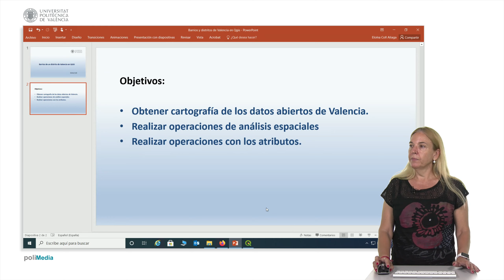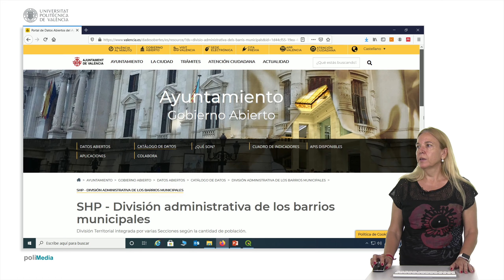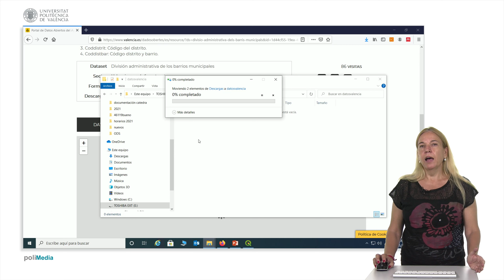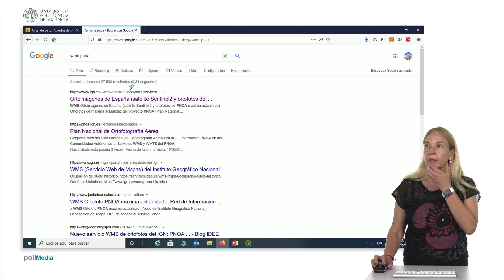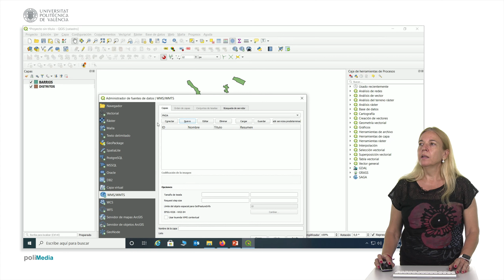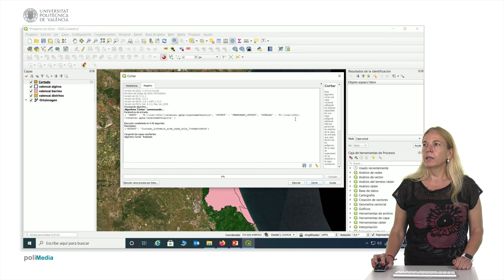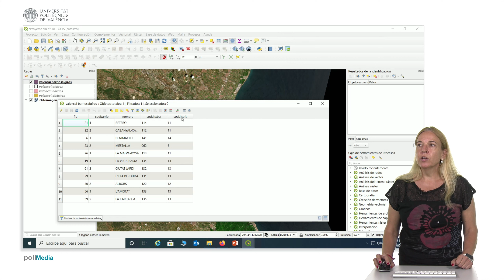Barrios de un distrito de Valencia en QGIS| UPV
Título: Barrios de un distrito de Valencia en QGIS

Descripción: Este Objeto de Aprendizaje muestra la descarga de datos abiertos del ajuntament de València y como a partir de operaciones espaciales se pueden conseguir los barrios de un distrito. Coll Aliaga, PE. (2021). Barrios de un distrito de Valencia en QGIS. Premio Calidad Docencia en red

Autor/a: Coll Aliaga Peregrina Eloína